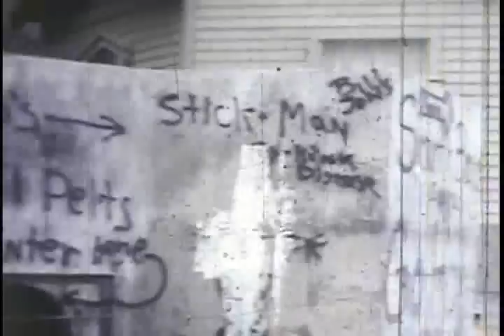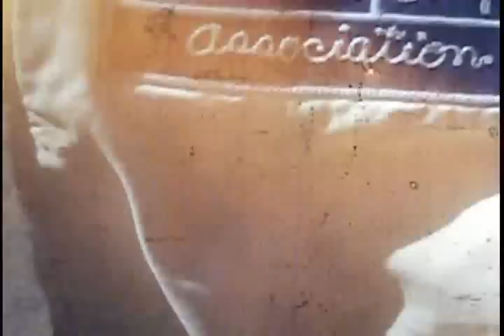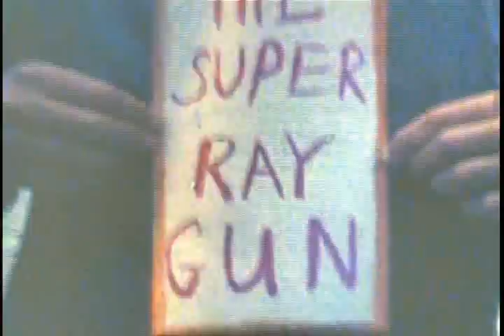1965 Jocks and Friends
c. 1965, Jacques McKaba, Bob Newman, Don Balch, Ron Zoldos, Larry Crandell, Chris Kunze.
Hammonds Estate, Santa Barbara, CA